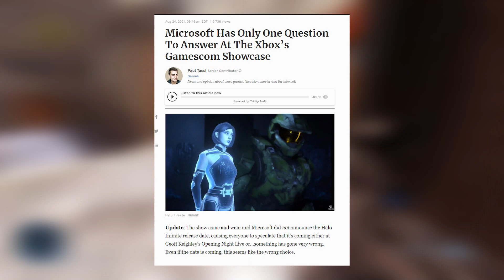Something weird is going on with Halo Infinite... And I'm a Bit Worried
Something weird is going on with Halo Infinite, and I can't help but being a little bit worried. Today we'll discuss the lack of Halo at today's Microsoft Gamescom, the lack of a Halo Infinite Release Date, and more.